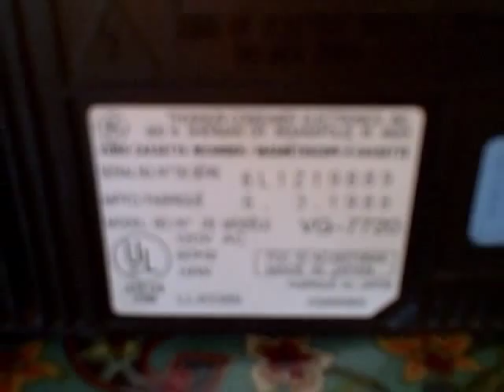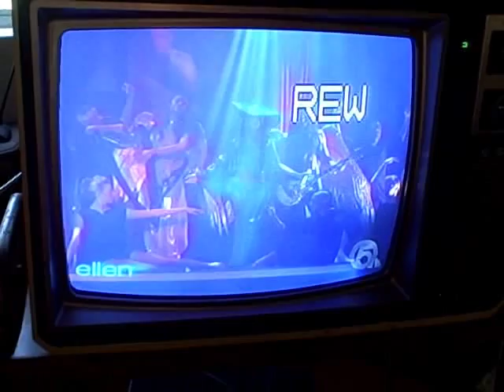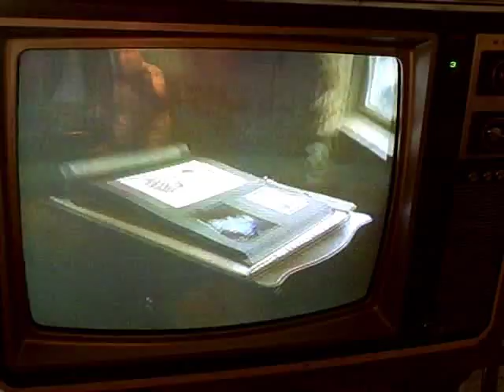GE (General Electric) VHS VCR Model VG-7720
General Electric VHS VCR from the year 1988. Panasonic made Slim VCR, The first VHS VCRS to have blue screen with on screen display.